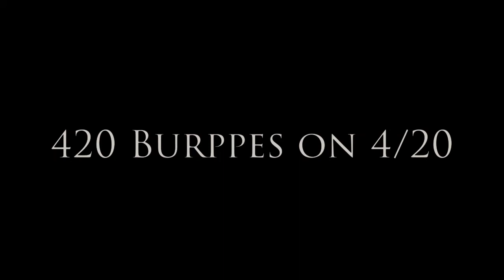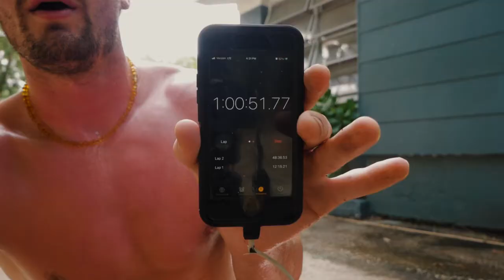Van Life: 420 BURPEES ON 4/20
In keeping with tradition we are doing 420 burpees on 4/20.